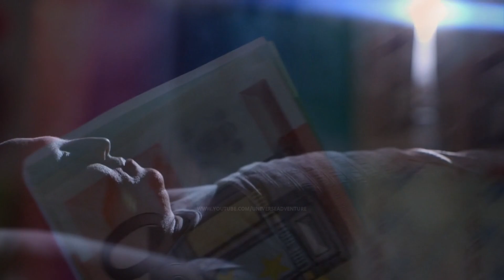दुनिया की 7 सबसे चौंकाने वाली नौकरियां। Top 7 Strange Jobs in the World.